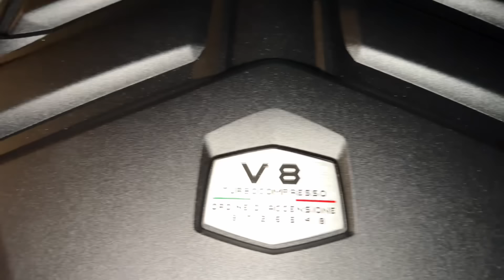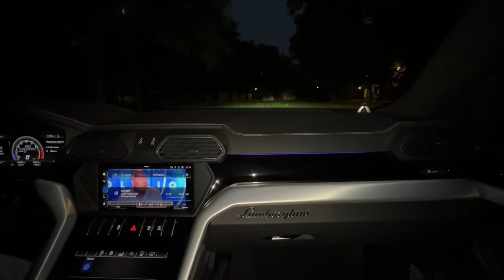LA NOUVELLE VOITURE DE CALVIN !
Rejoignez mon discord 🧨 ( la crème de la crème  : Discussions automobiles et entraide )

🔔 INFOS

Si vous souhaitez présenter vôtre voiture sur ma chaîne envoyez un message avec plusieurs photos et un descriptif  sur Instagram : akr_planning